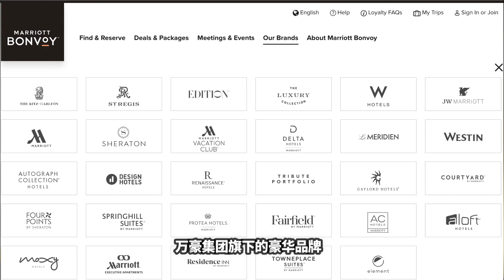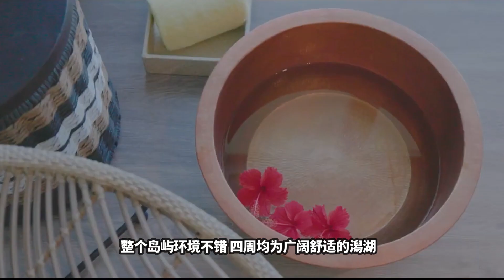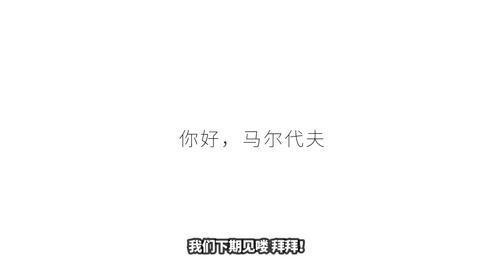618吐血推荐2个一价全包好岛，一个家庭超值，一个小众高颜值，都可冲！！马尔代夫艾美酒店（Le Meridien Maldives ）和巴廖尼（Baglioni Resort Maldives）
什么是618？不存在的，我这里天天都是618！P叔不搞套路，老实讲岛，卖岛就是了。今天为大家推荐的真心不错，可放心食用哦，一个是今年改过自新的家庭游好岛~马代艾美酒店，一个是超高颜值的意大利风情小众蜜月岛屿~巴廖尼